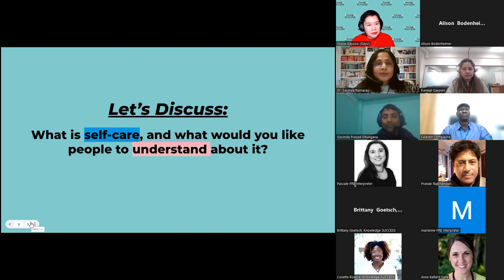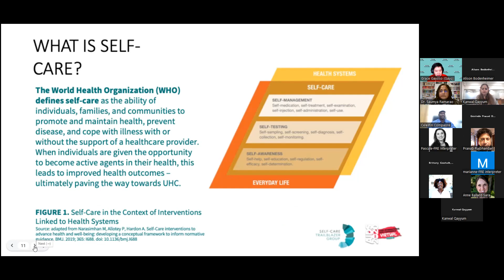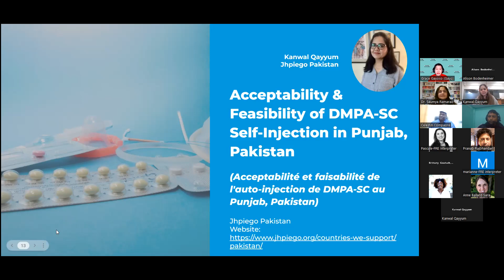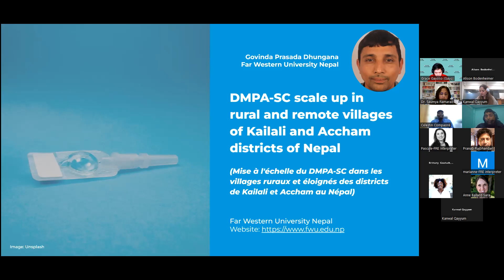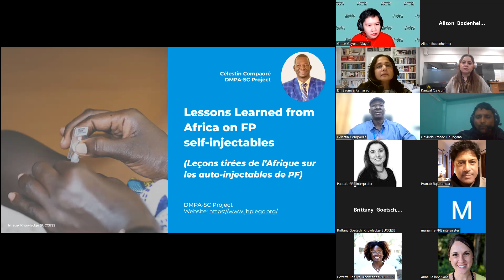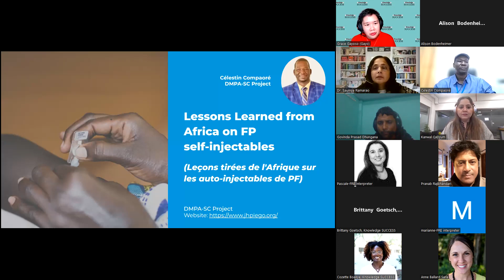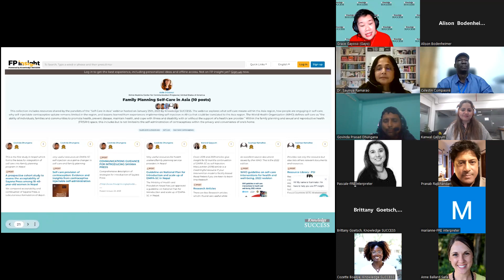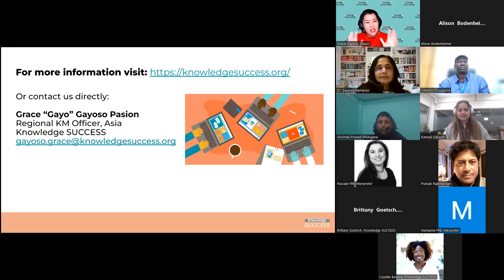TABLE RONDE (FRANÇAIS): Faire progresser l'autosoin en Asie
Dans cette table ronde, nous examinons ce que signifie l'autosoin en Asie et comment les gens s'y engagent, pourquoi l'utilisation des contraceptifs auto-injectables reste limitée, et les leçons tirées de la mise en œuvre de l'auto-injection en Afrique qui pourraient être appliquées à la région Asie.

Cette table ronde est organisée en collaboration avec le Self-Care Trailblazer Group, Jhpiego Pakistan, Far Western University Nepal, et le projet DMPA-SC.

0:00 - Introductions
3:02 - Un aperçu de l'autosoin
11:27 - Acceptabilité et faisabilité de l'auto-injection de DMPA-SC au Punjab, Pakistan
18:47 - Mise à l'échelle du DMPA-SC dans les villages ruraux et eloignes des districts de Kailali et Accham ay Nepal
29:33 - Leçons tirées de l'Afrique sur les auto-injectables de PF
39:50 - Questions et réponses